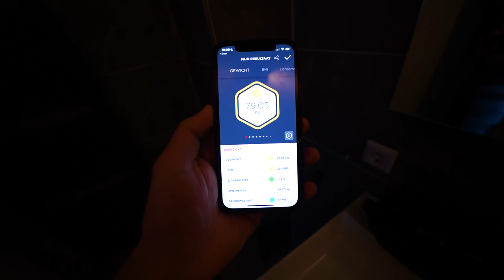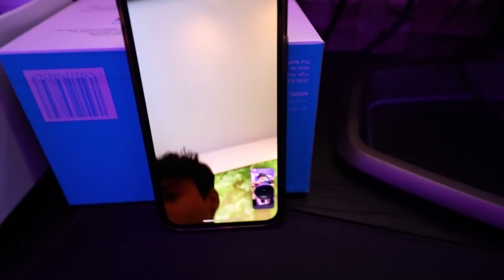HET VERHUIZEN GAAT BEGINNEN! 🏠